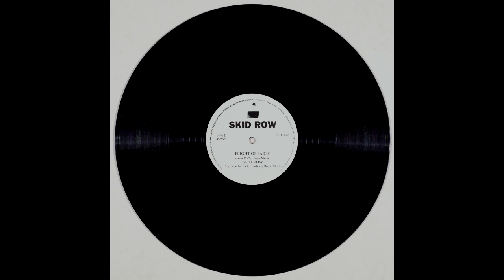Brush Shiels & Skid Row - Flight Of Earls (Liam Reilly)